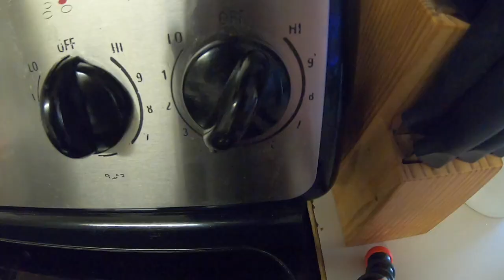California Cottontail Rabbit Hunting Opening Day 2022 With Scope Cam Footage Catch and Cook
Opening day for cottontails on Californias public BLM land. Shooting a savage 93r17 with Hornady NXT Non Lead Ammo